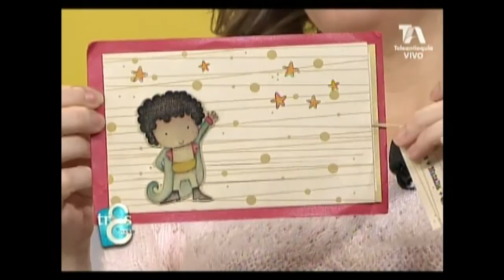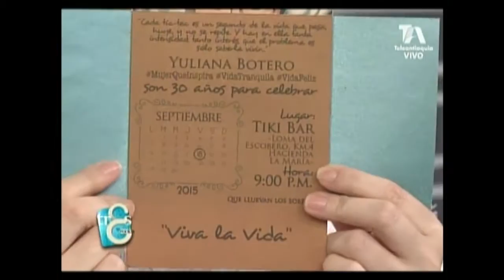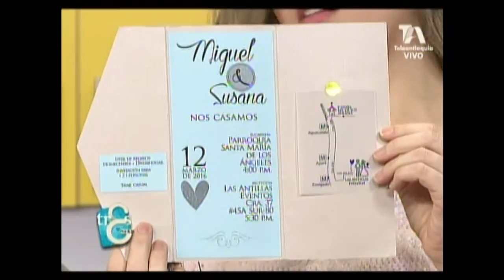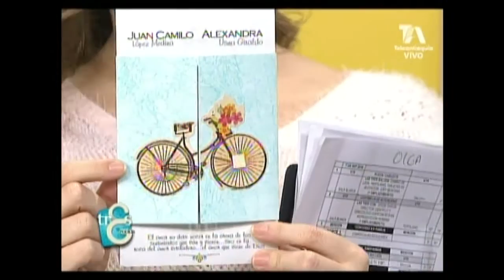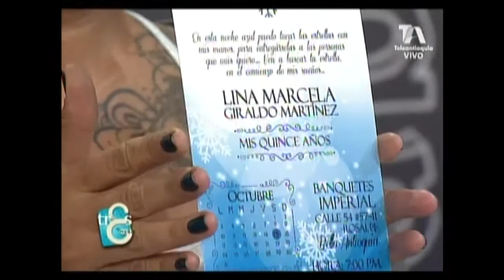Opciones de tarjetas de invitación que queden como detalle y cómo hacer una con Natalia Calao